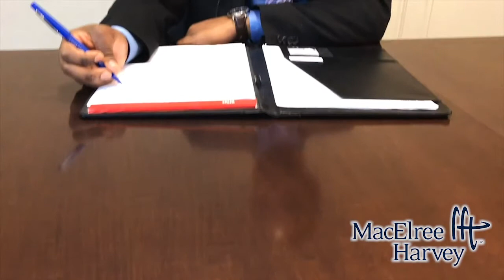Attorney Isaac Jean Pierre - What has been your proudest moment as an attorney?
Learn about Attorney Isaac Jean Pierre's proudest moment in his career.